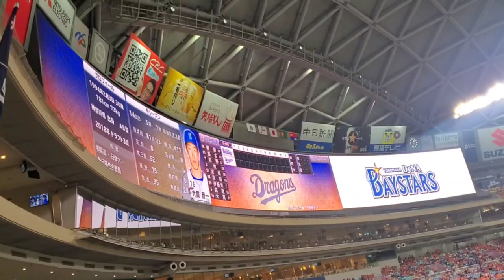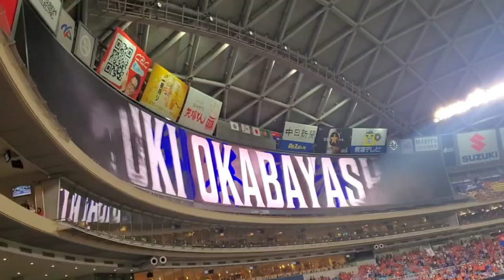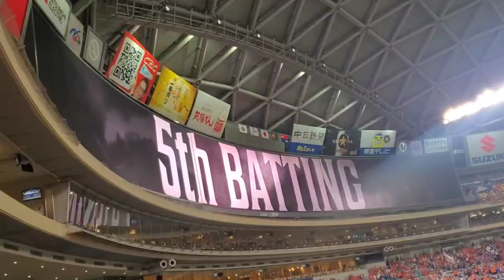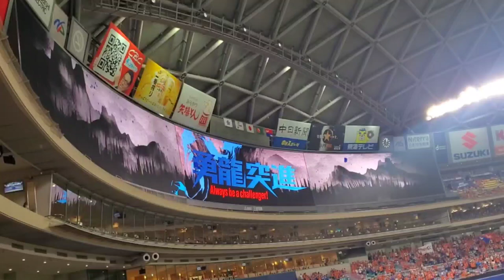20241006【中日ﾄﾞﾗｺﾞﾝｽﾞ】本拠地最終戦ｽﾀﾒﾝ発表！先発は松木平優太 立浪監督ﾗｽﾄ采配、ﾚｷﾞｭﾗｰｼｰｽﾞﾝ最終戦@ﾊﾞﾝﾃﾘﾝﾄﾞｰﾑ ﾅｺﾞﾔ･ﾚﾌﾄ外野 ﾅｺﾞﾔﾄﾞｰﾑ